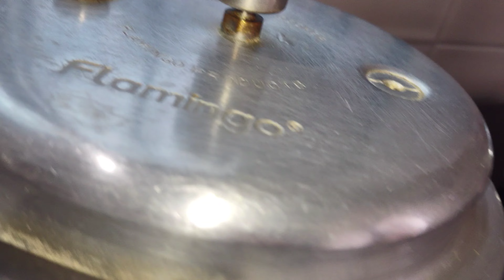మటన్ ఈజీగా చాలా మెత్తగా ఉడికిది యిలా చేస్తే టైం కూడా సేవ్ అయ్యిది HOW TO MAKE MUTTON CURRY AT HOME